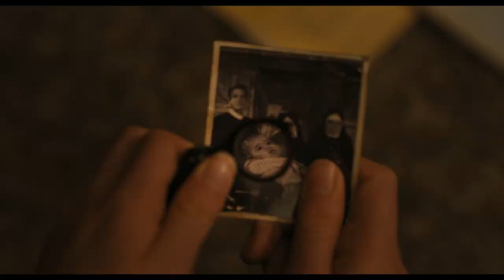THE FIRST OMEN - Trailer (2024) | Nell Tiger Free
A young American woman is sent to Rome to begin a life of service to the church, but encounters a darkness that causes her to question her faith and uncovers a terrifying conspiracy that hopes to bring about the birth of evil incarnate.